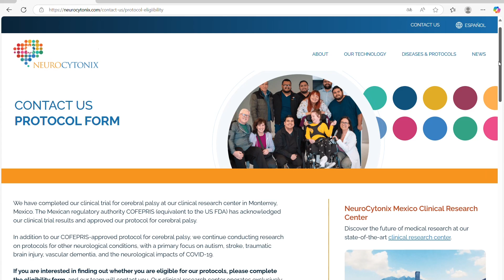NeuroCytonix Mexico: Experience Personalized Care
Located in Monterrey, Mexico, our clinical research center assists people from around the world who seek our innovative protocols for neurological conditions. The software protocols we are developing currently address conditions such as cerebral palsy, autism, stroke, traumatic brain injury, vascular dementia, and the neurological impacts of COVID-19.

At our center, we focus on providing personalized care tailored to each individual's needs. We adhere to a strict code of conduct, upholding the highest safety and ethical standards. Our meticulous documentation and regulatory compliance ensure data integrity and adherence to protocols. Designed with your comfort in mind, our facility provides exceptional care for those requiring specialized assistance.